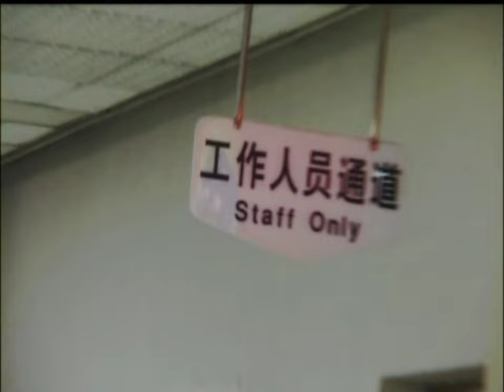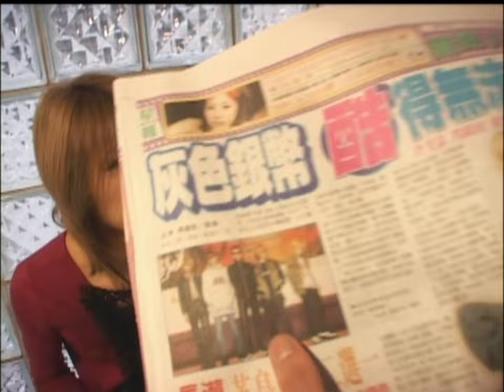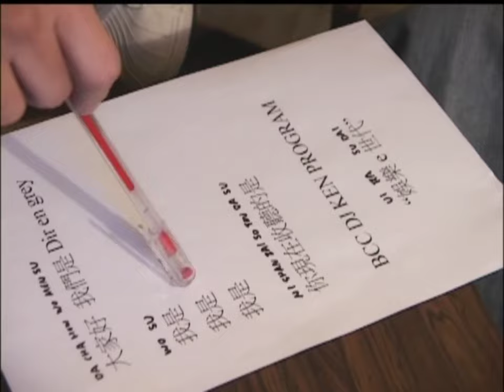Dir en grey - Mr.NEWSMAN PV [2002.07.31] HD 1080p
"Dir en grey - Mr.NEWSMAN"

First seen on the "six Ugly" mini-album, this is the second music video included on the AVERAGE FURY DVD, and music video compilation set, "AVERAGE FURY" which contains nine different music videos and was released on June 29th, 2005. MR.NEWSMAN was one of early 2000s Diru's more popular tracks and was included on several released up until the late 2000s.

Footage that was used in this music video was from Diru's oversea tour and shows in China. I like this particular music video as it shows the transition between their more indie looks and their more toned down aesthetic and it shows how big Diru was even back then.

About Dir en grey:

Ya'll already know them lol.

For more information regarding this release, and other information regarding Dir en grey, please check out these links:

If you'd like to follow me, or check me out on other sites, please do so by these links!

I tried my best to upscale and make this look as best as I could, as the reasoning for uploading this is video is for archival and educational purposes to showcase the quality improvement against other videos of the same song.